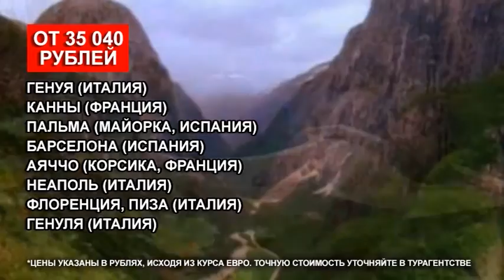Планета туризма - Круизы в Оренбурге